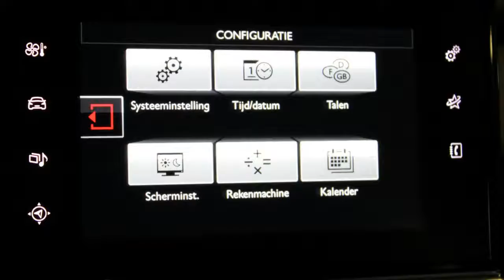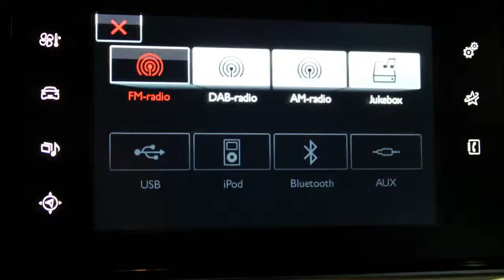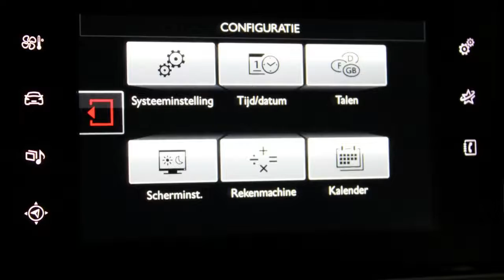Citroën C4 Cactus 1.6 BlueHDi Limited Busines Plus (14% BIJTELLING)